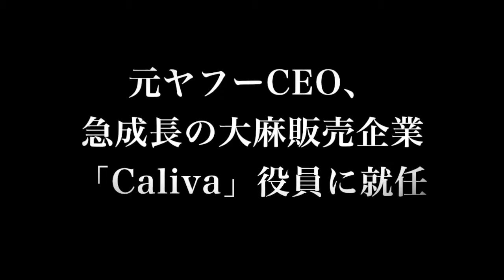CBDリキッドとオイル絶賛！元ヤフーCEO Caliva役員就任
CBDリキッドとオイル絶賛！
元ヤフーCEO Caliva役員就任へ

大麻について様々な正しい知識や情報などを配信している
『大麻の科学です』